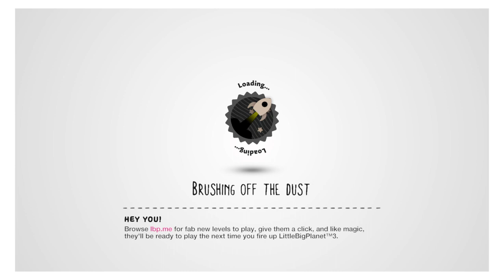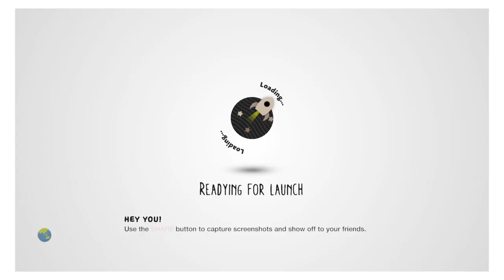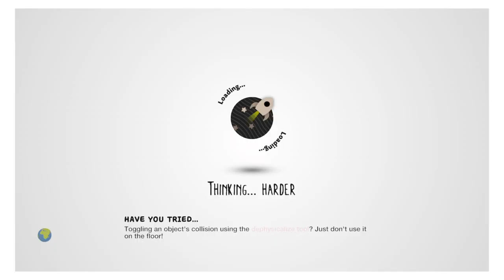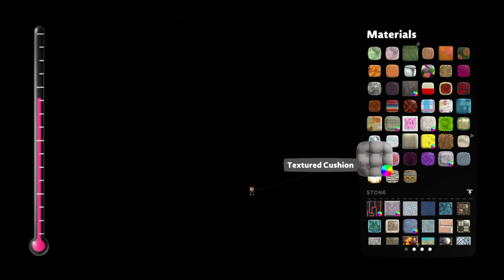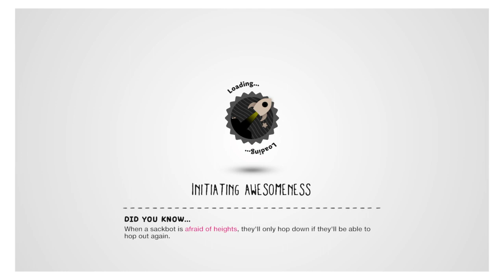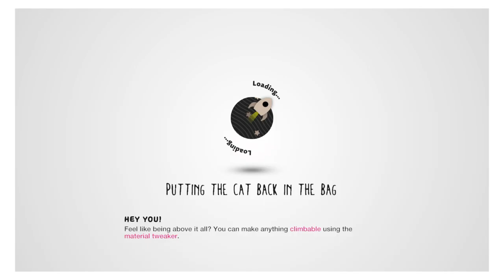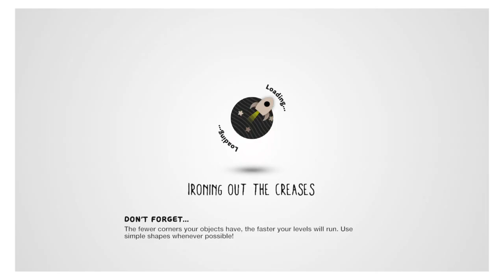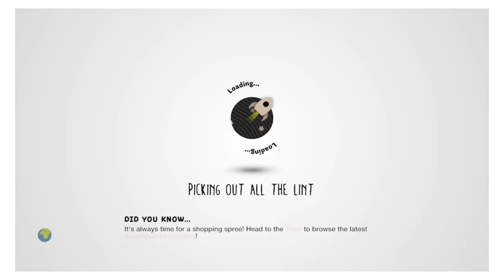Some of these levels make me sad part 3